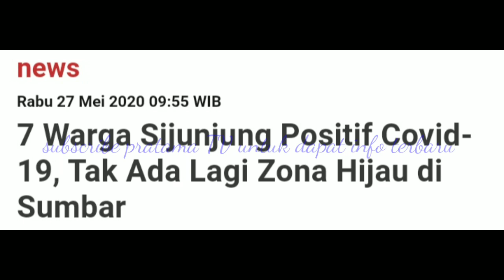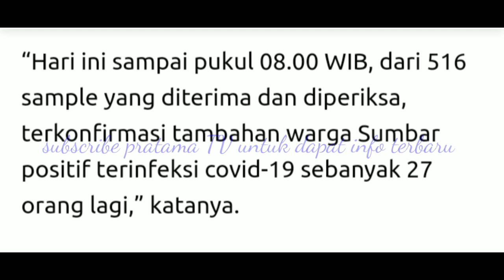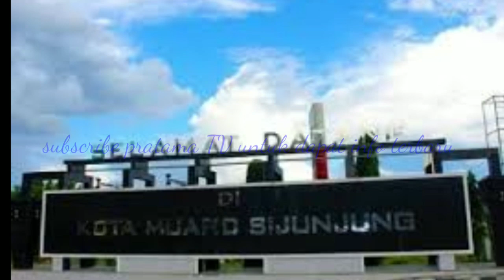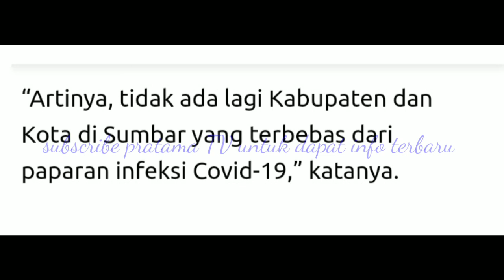TAK ADA LAGI ZONA HIJAU ~ INI 7 KASUS PERTAMA DI SIJUNJUNG SUMATERA BARAT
TAK ADA LAGI ZONA HIJAU ~ INI 7 KASUS PERTAMA DI SIJUNJUNG SUMATERA BARAT... UPDATE KASUS COVID 19 DI SUMBAR HARI INI 27 MEI 2020